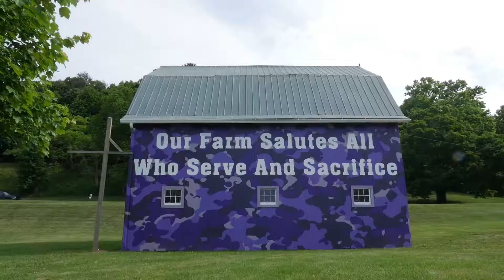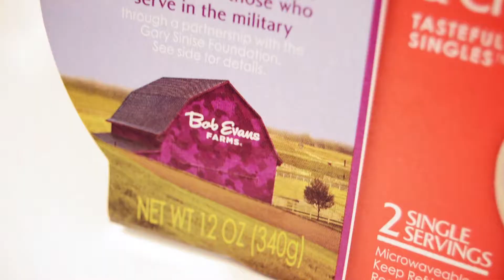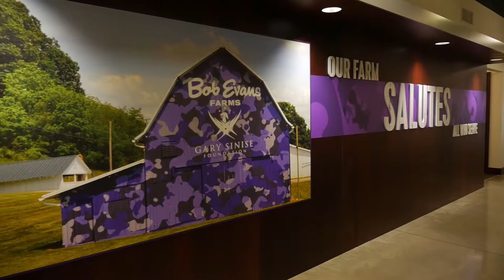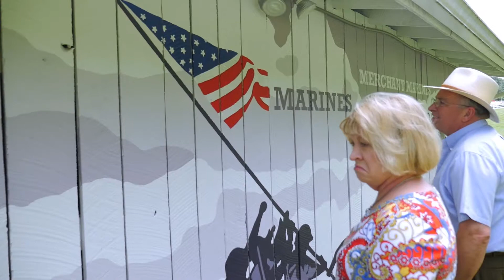BobEvans OurFarmSalutes LongFormatVideo 1